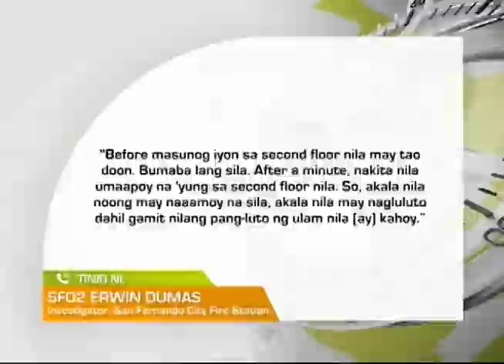One North Central Luzon: Anim na kabahayan sa Pampanga, tinupok ng apoy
Anim na kabahayan sa Pampanga, tinupok ng apoy. Higit 10 na pamilya na nawalan ng tirahan, pansamantalang nanunuluyan sa evacuation center.